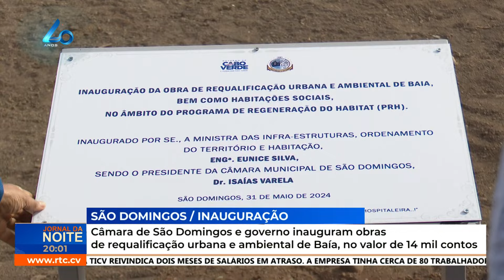CM São Domingos e Governo inauguram obras de requalificação urbana e ambiental de Baía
Câmara Municipal de São Domingos e Governo inauguram obras de requalificação urbana e ambiental de Baía, no valor de 14 mil contos

RTC Online. Aqui, você está em Cabo Verde!